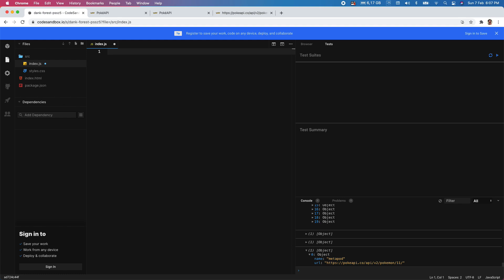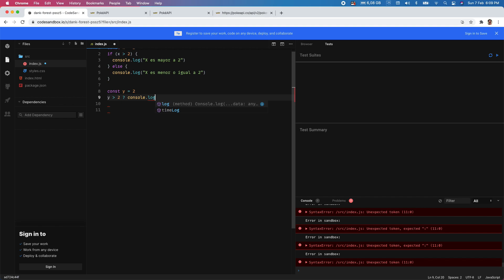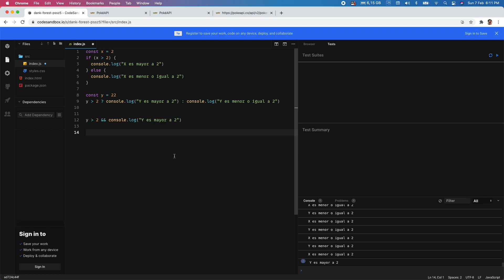Tutorial 64 - React / React-Native - 10 - Operadores unitarios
Vamos a explicar como funcionan los operadores unitarios